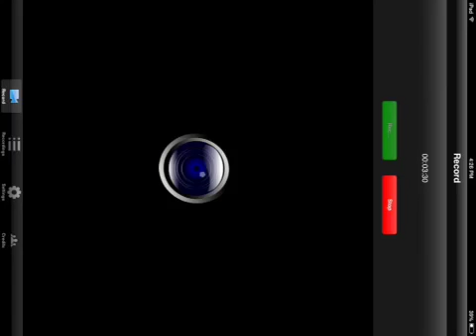Remember the name- a.k.a best song in the world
Remember the name by fort minor recorded it by using a screen recorder for my ipad